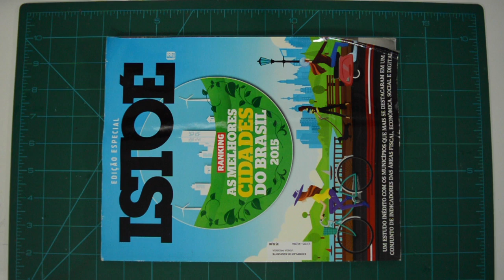DIY Basket Made with Old Magazine Rolls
Small basket made with old magazine. It's ideal for gifts, organizing small objects and decoration.

MATERIALS AND SUPPLIES:
- Magazine
- Wood skewer
- White glue
- Ruler, Utility knife, Pencil
- Cutting mat
- Hot glue
- Craft paint

:D